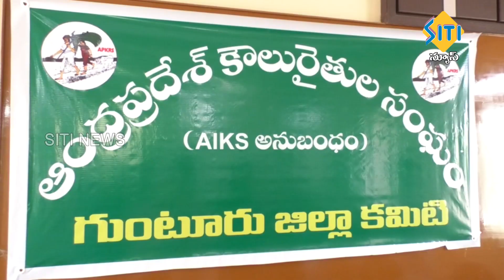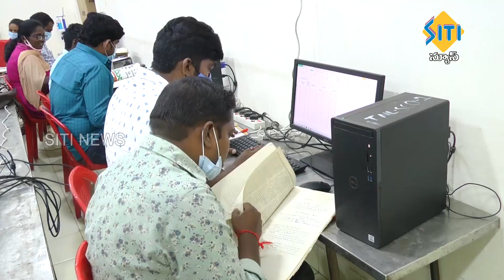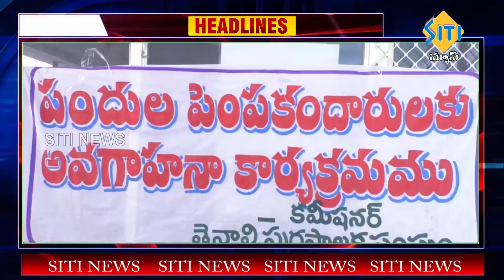TENALI SITI NEWS 14 03 2022 10 PM NEWS PART - 2